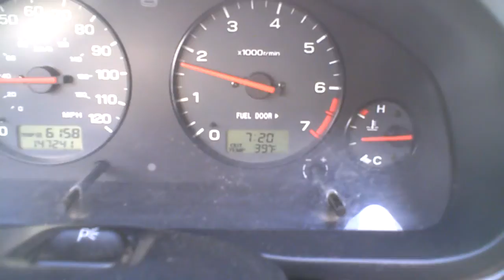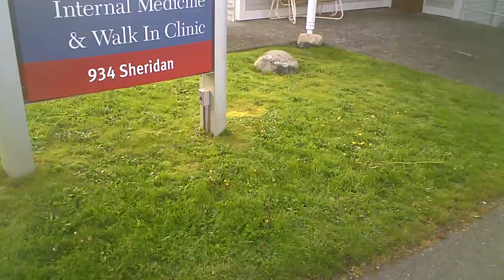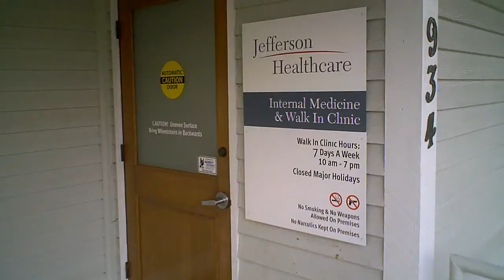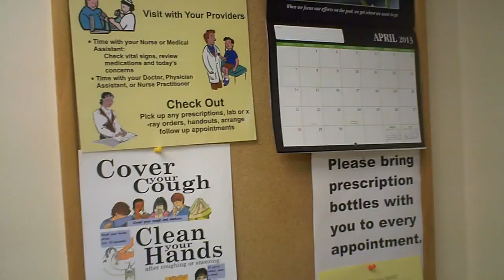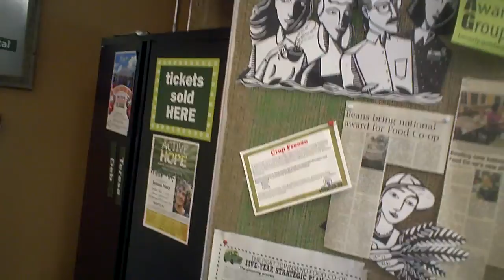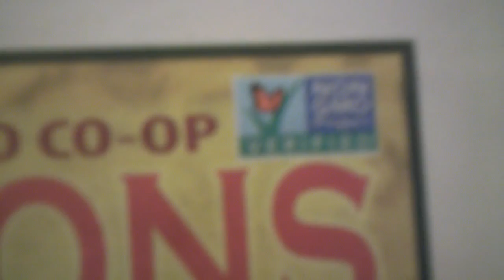VEDA: Doctor Visit and Port Townsend Coop Experience